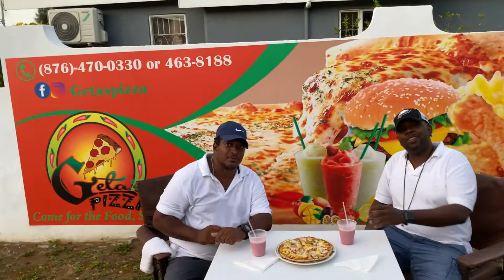HOW TO MAKE A GREAT KIDS DRINK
INGREDIENTS
Banana
Papaya
Strawberry mix
Pina colada mix
Lasco Chocolate
Lasco vanilla
Lasco cherry
Food coloring
Oreo cookies/whip cream